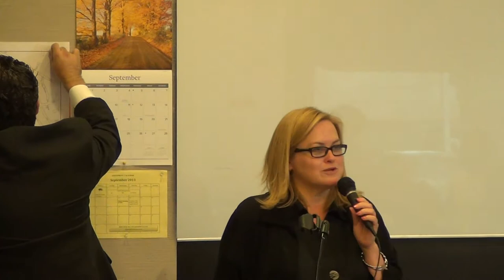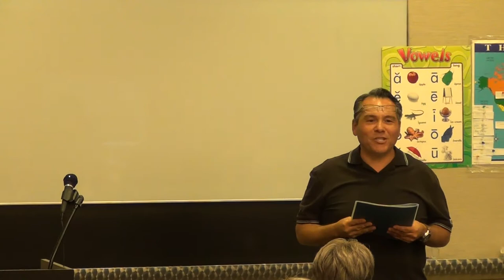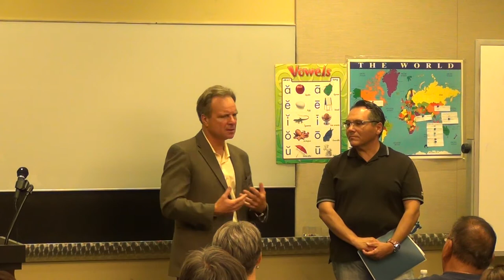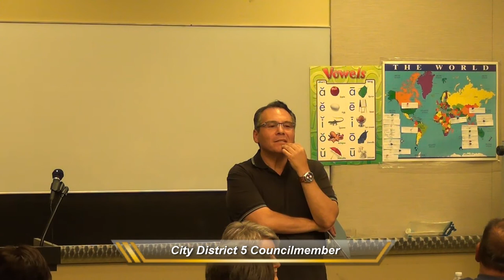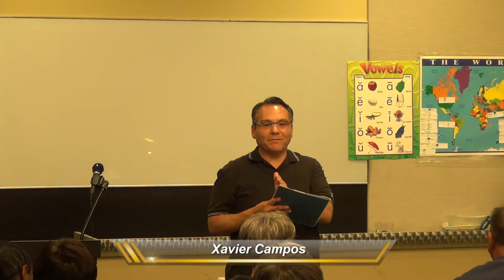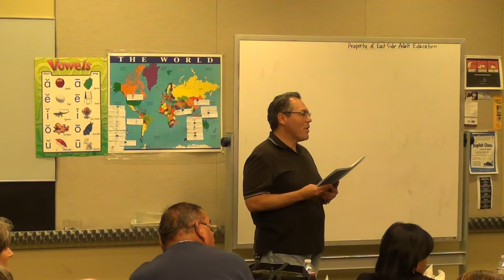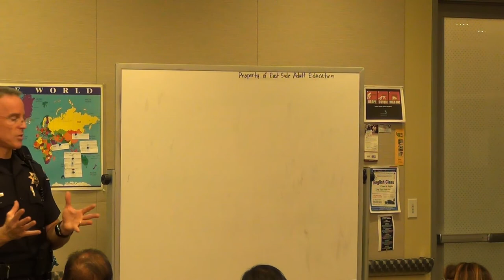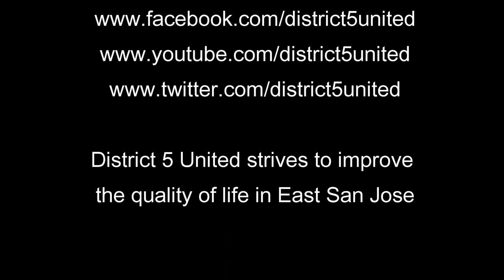District 5 United meeting - September 25, 2013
San Jose's "District 5 United" strives to improve the quality of life in East San Jose. District 5 United holds public meetings each odd-numbered month.

Presenting at this meeting on September 25, 2013:
Santa Clara County District 2 Supervisor Cindy Chavez
Santa Clara County District 3 Supervisor Dave Cortese
San Jose Council District 5 Councilmember Xavier Campos
San Jose Police Department Acting Captain

Santa Clara County District 2 staff: Andres Quintero
California Senate District 15 staff